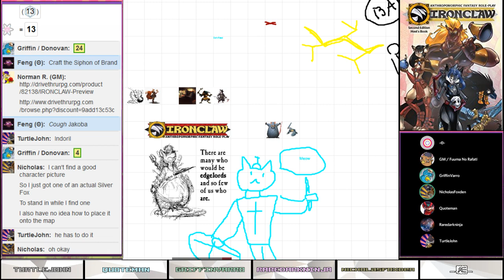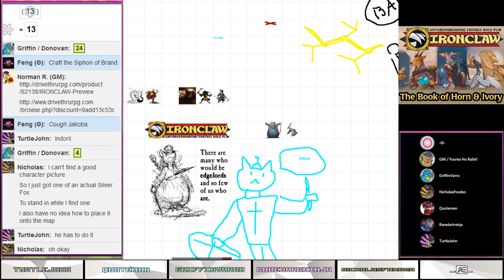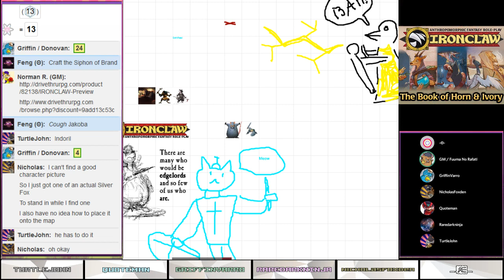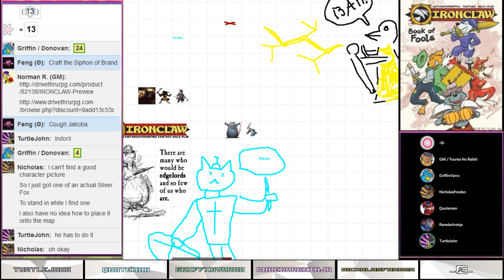Ironclaw: Horn & Ivory (Part - 1 Charter a Ship)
The Ironclaw Omnibus is currently on sale for a limited time for only $14.95 in PDF form! Check it out at:

On Wednesdays at 10am EST